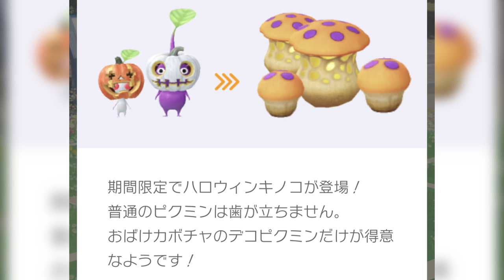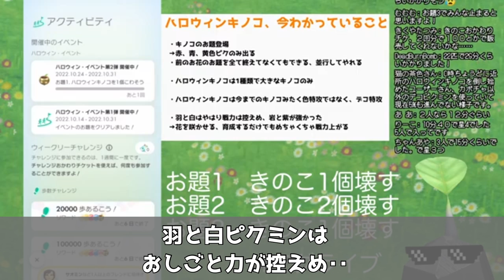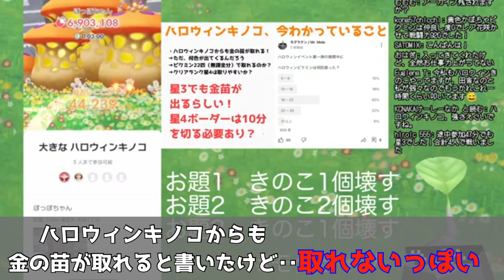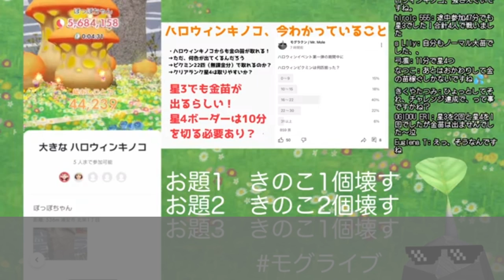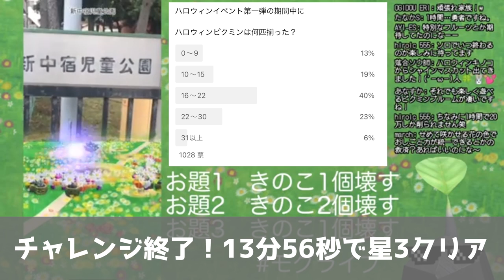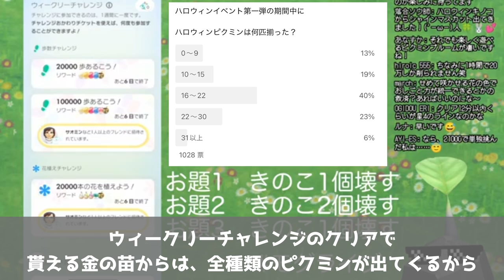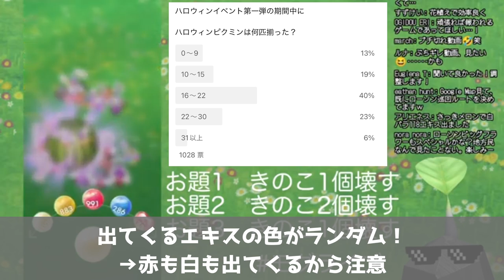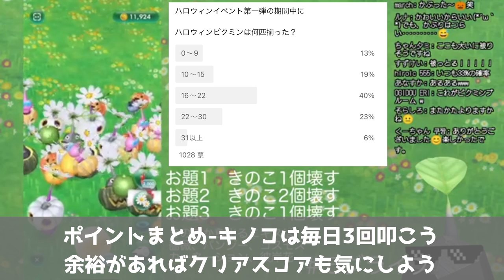【検証、解説】ハロウィンキノコは普通のキノコよりも100倍強い！？ならばこちらも、おばけカボチャピクミン40匹でキノコに挑むまで！！【ピクミンブルーム / Pikmin Bloom 】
-SNS